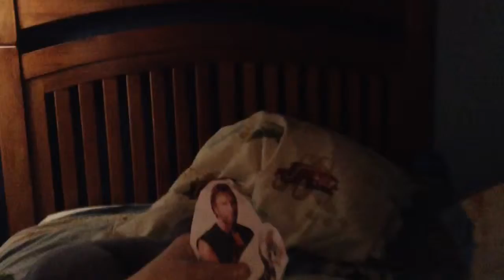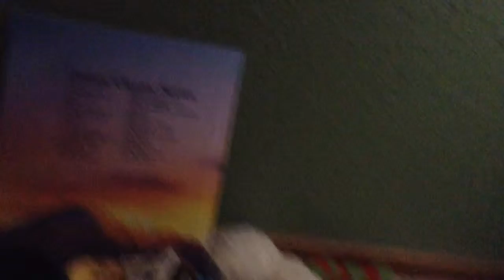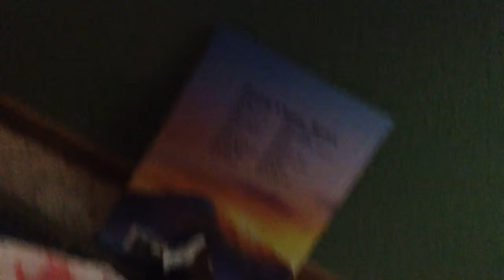the adventures of Jimbo and snakie ep. 5 part 2 season 1 The allies for the battle.